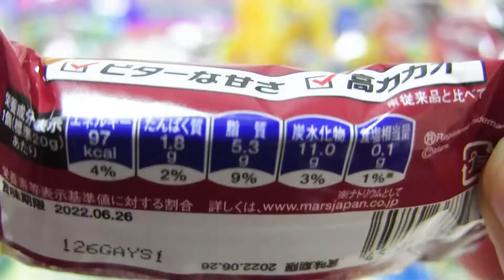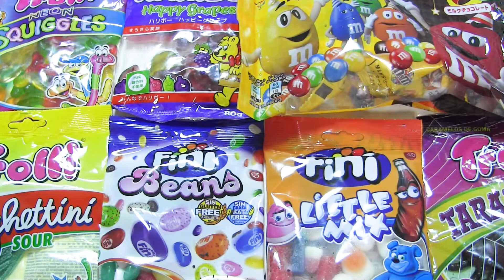【Candy Sweets】yammy snack Opening chocolate gummybear gula-gulaKẹoमिठाइयाँขนม ramune スニッカーズ大人ビター